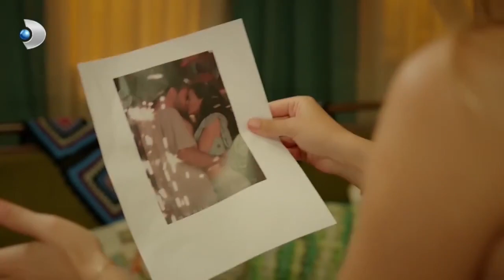Ayşen Neden Bayıldı? - Çatı Katı Aşk Özel Klip